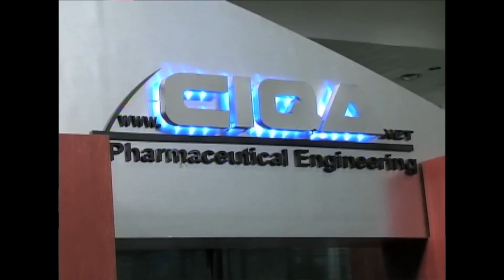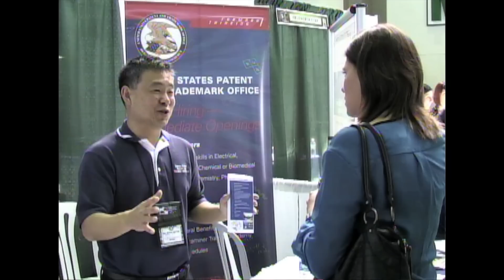Celebran Feria de Empleo Primaveral en el RUM-2014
El Recinto Universitario de Mayagüez (RUM) celebró la Sexta Feria de empleos, en su edición de primavera, que contó con la asistencia de 38 compañías privadas y agencias gubernamentales, tanto de Puerto Rico como de Estados Unidos, y la participación de alrededor de 1,000 estudiantes del Colegio, así como de otros recintos de la Universidad de Puerto Rico (UPR). Videoreportaje producido por la Oficina de Prensa. En la cámara José Jiménez. Reporta: Esther Vélez